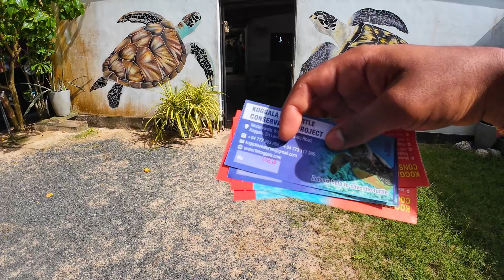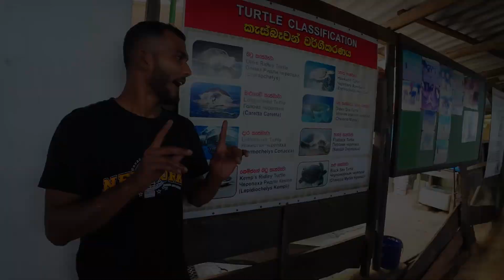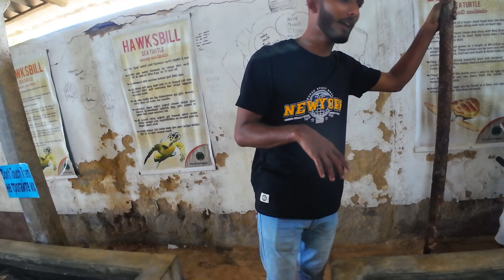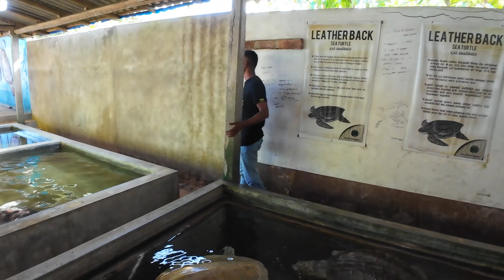Beautiful Beach Life - Mirissa | Whale & Dolphin Watching | Sri Lanka Beaches | Mirissa Top Places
Hello All,
Today we are at the Beach Side of Sri Lanka and Paradise Of Sri Lanka - Mirissa..!!
          Mirissa is a small town on the south coast of Sri Lanka, located in the Matara District of the Southern Province. It is approximately 150 kilometers (93 mi) south of Colombo and is situated at an elevation of 4 meters (13 ft) above sea level. Mirissa's beach and nightlife make it a popular tourist destination. It is also a fishing port and one of the island's main whale and dolphin watching locations.
          All the locations are just Heaven..! I have experienced Whale & Dolphin Watching Tour also, although i did not get to see much from that, it was good experience.
          Also i have visited Turtle Conservation Center. That was Amazing Experience.!
Afterall, Mirissa was Totally Amazing and worth a visit..!!

I have shared detailed information of every spot inside the video. Do watch it till the end let me through comments.

I hope you guys have enjoyed watching this video.

Pinak Kaulgud.

Paradise Of Sri Lanka - Mirissa | Whale & Dolphin Watching | Sri Lanka Beaches | Mirissa Places |

0:00 In This Video
0:41 Introduction
1:00 Whale and Dolphin Watching
2:08 Review
2:45 Famous Cafe
4:14 Coconut Hill
4:59 Turtle Conservation Centre
13:58 End Of Sri Lanka